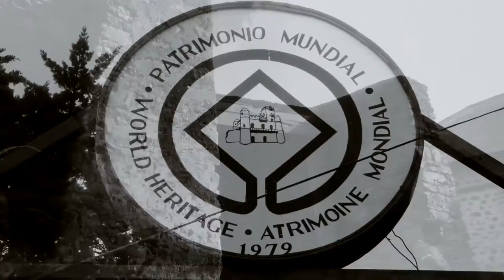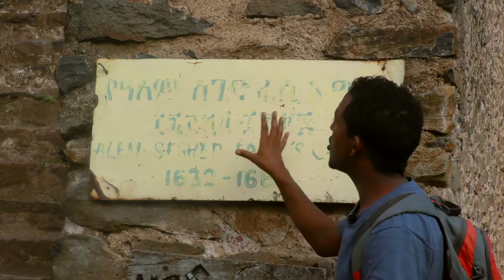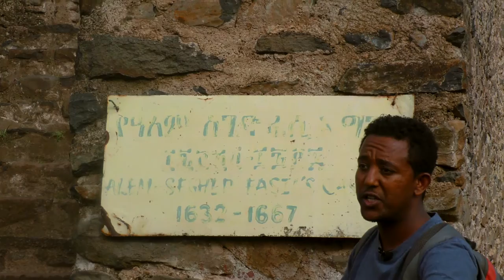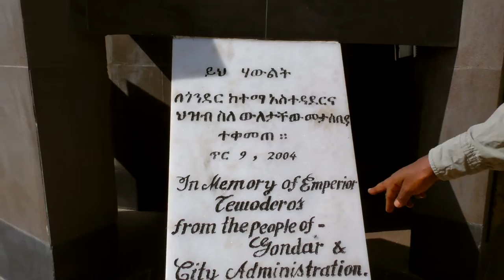Ethiopian Emperors, Castles and Ruins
Produced by Mark Miessner
Tamirat Belay- Bachelor Degree in Tourism and Heritage Management at Gondar University leads a tour of the ancient castle ruins in Gondar Ethiopia.
Filmed and Edited by: Mark Miessner

The walled palace compound was built during the reigns of the Ethiopian emperors, who ruled between 1632 and 1855. Fasilades (r. 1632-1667) and chose Gondar for his residency.

During the Fasilades’ reign and years which followed, many churches were built in the town.

Also the succeeding emperors had their palaces constructed for them.

Yohannes I (r. 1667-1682), Iyasu I (r. 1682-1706), Dawid III (r. 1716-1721), Bekaffa (r. 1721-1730), Iyasu II (r. 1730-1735), Yoas (r. 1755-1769).

Empress Mintiwab (wife of Bekaffa) had her palace built in the south-north direction.

Apart from the royal castles within the walls, there are also many other remains of the court life. They include stables, situated next to the Bekaffa’s palace, or kitchen of the Fasilides palace. Also a library and archive built for a Fasilides’ son, Yohannes I, and lion cages from the reign of Dawit III.

One can see what is left from a music hall and in the bathes there are still cow’s horns which used to serve as hooks for the clothes. The horns are not 17th century originals, but that does not matter.

Unfortunately, apart from the castles themselves, the condition of most ruins do not make it easy to imagine the purpose for which they were used. Here, the Gonder guides of knowledge and talent help to see what life was like at the royal court of the time.

The latest built is Kweskwam, palace and monastery of Empress Mintiwab. It is situated in the western outskirts of the town at a distance from the main palace compound. Kweskwam is impressive, huge and quite well preserved, with nobody to disturb the visitor, except for hordes of birds and crowds of lizards.

Another highlight of Kuskuam is a coffin, which can be shown by the guardian of the place to those who are interested. The coffin, placed in a church crypt, contains three skeletons. A bit crowded? Obviously, it is.

One of them is said to be Queen Mintiwab herself, accompanied by Iyasu and Yoas. How much is this true? Probably nobody will ever know. However, the three skeletons placed in a tiny coffin manage to produce a royal impression.

Horses and horse trade played a very important part in the history of Gondar.

Horses, according to the color as well as other features, marked the level of nobility of the owner.

The fact is even more interesting, when you consider that throughout the history of Ethiopia, horses were seldom used.

Mules ridden by the aristocracy provided the most efficient mean of transportation in the mountains.

During Fasilades’ reign Gonder rose to power and its fame started circulating in the contemporary world.

Apart from the Emperor Fasilades Palace, there is also his bath compound which was named after him.

This place, known as Fasil Mewagnia, is composed of a rectangular pond, or pool, with a tiny lion-shape castle-like building on its side. The baths are at a walking distance from the castles and still today, the pool serves for the baptismal ceremony during the Timqet celebration every year.

Huge old trees sitting at the sides of the pool, impressive with their external roots holding the pool’s walls, turn the baths today into a city park. A benefit of a shadow makes a special prize for the tired tourists, who can take a nice break here from the hard job of exploring distant lands and visiting historical places.